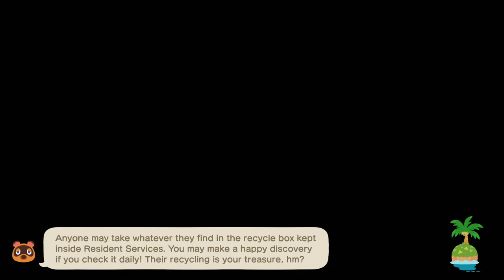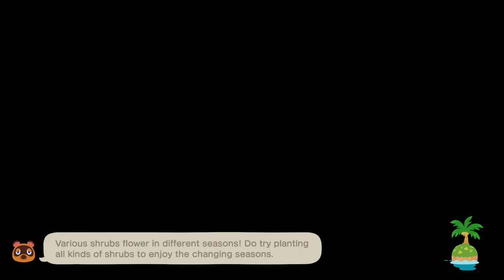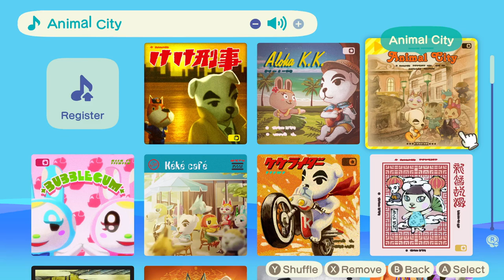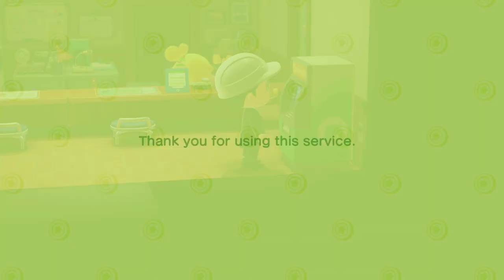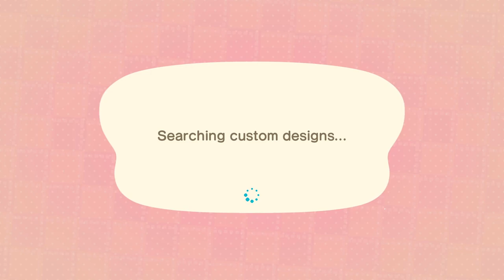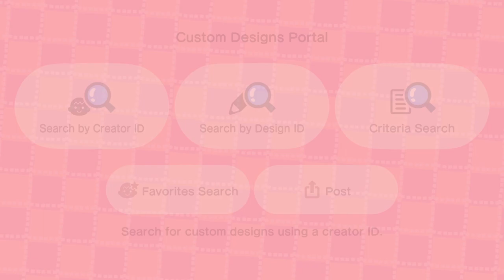TildeShambles - Animal Crossing: New Horizons - Part 50